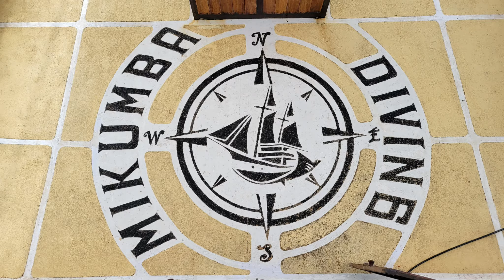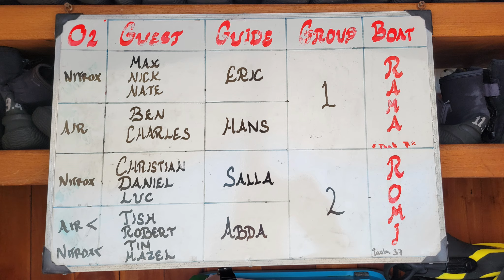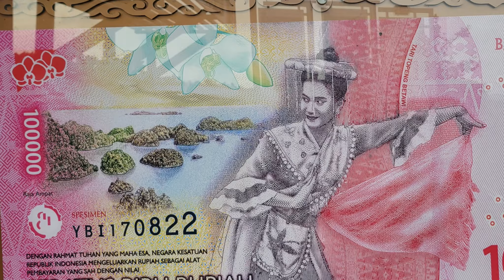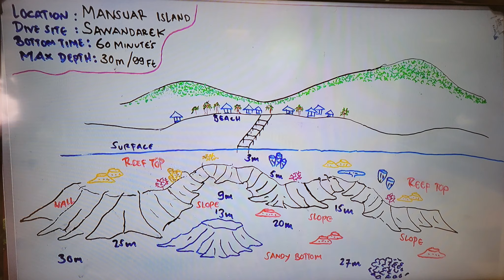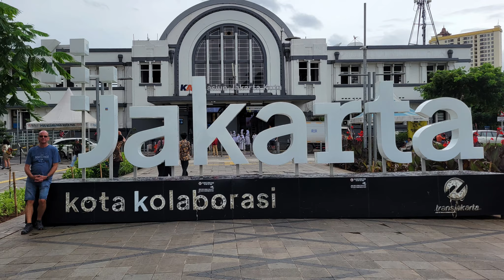Raja Ampat Dive Trip with Mikumba Diving Feb 2024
Raja Ampat Dive Trip and adventure of a lifetime with Mikumba Diving, on the Jelajahi Laut. Fantastic boat, extraordinary food and outstanding crew. Especially Eric and Camille who made sure everything was as perfect as possible!